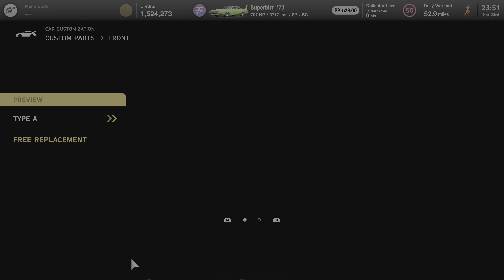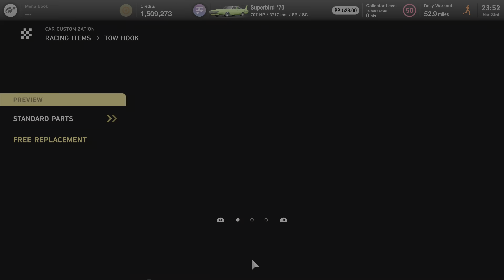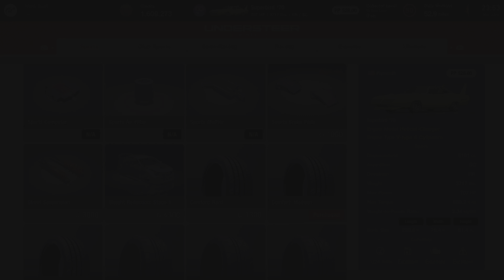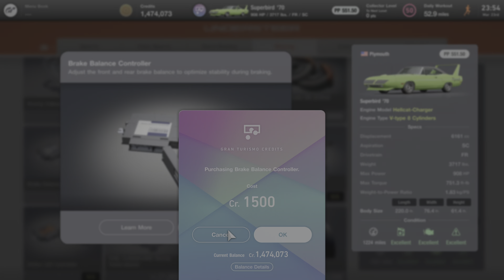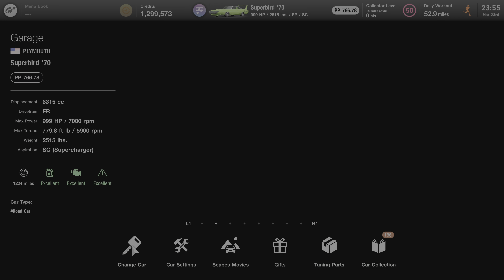Gran Turismo 7 Weekly Challenges Part 2